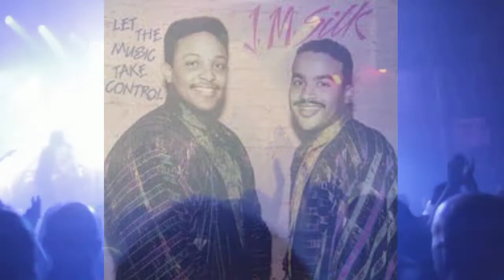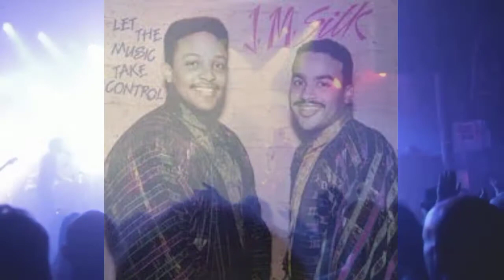Music take Contorl JM SILK (youtube)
enjoy one of the best music